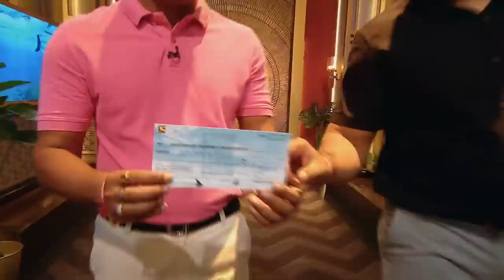क्या Sharks को पसंद आएगा Energy Drink? | Shark Tank India S1 |Full Pitch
Shark Aman didn’t like the drink and only Shark Vineeta came up with an offer. Will they accept Vineeta’s offer? Watch now!!